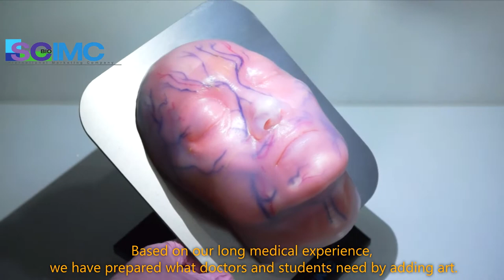The Masterpiece of Anatomical Facial Model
Based on our long medical experience, we have prepared what doctors need by adding art.

This is a new realistic training face model designed to be optimized for artistic visual facial aesthetics skills, training, teaching, and physical patient counseling.

This artistic model can be used for a variety of visual facial aesthetic techniques, training, distance education, and patient consultation.

The skin layer has a realistic texture and toughness like real skin, and the user can observe the needling and drug injection process through the skin, fat, and muscle.

오랜 의료 경험을 바탕으로  의사,학생  또는 과학기관에서  필요로하는 내부가 보여지는 얼굴 해부학 모형을 선보입니다.

이 모델은 시각적인 감각을 느끼고 볼수 있도록 고안되어 의료 기술, 훈련, 교육 및 환자 상담등 을 할떄 매우 직과적으로 보고 느낄수 있도록 최적화된 사실적인 얼굴 모델입니다.

또한 피부층은 실제 피부와 같이 사실적인 질감과 인성을 가지며, 사용자는 피부, 지방 및 근육을 피부를 통과해 관찰할수 있으며 주사를 하거나 약액을 주입할때 세밀하게 내부에서 일어나는 과정을 관찰 할 수 있습니다.